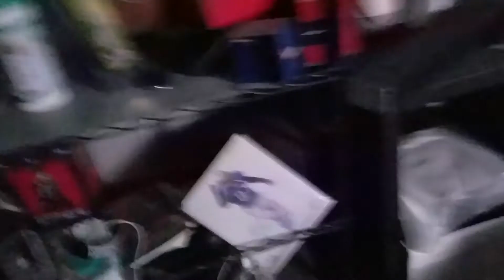Me,Calvin and my cousins hide from my other cousins